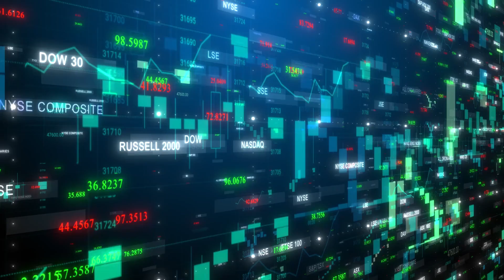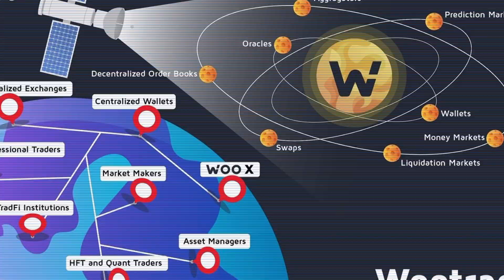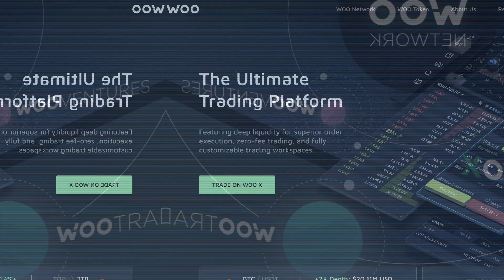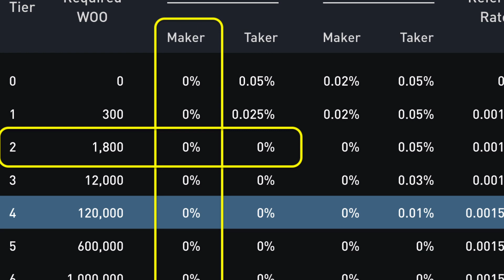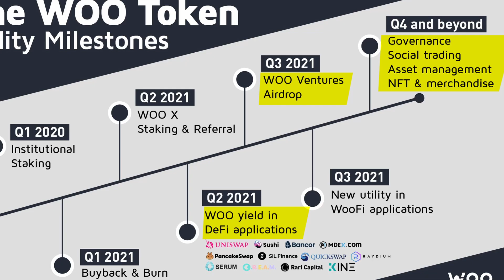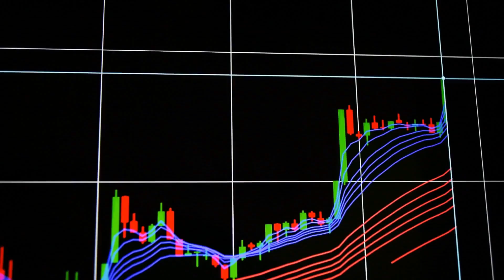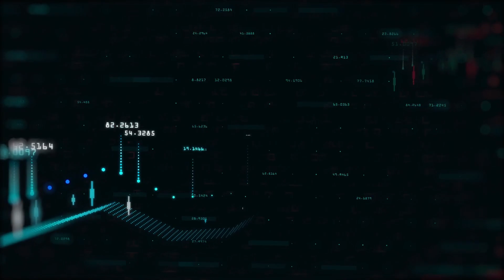Is $WOO the next Binance Coin?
The Next Binance Coin could really Woo Network and their $WOO token. I’m super bullish on this smaller exchange that has something for everyone. And their token has awesome tokenomics and a lot of utility to be excited about. Watch this video to learn my bullish case about this project. I’m just excited about the project and wanted to share my thesis with you.

Timestamps:
0:00 Intro
0:37 The Story of Woo
4:10 RevoFi Shout Out
5:08 Bullish Case for Woo
8:11 Room for Improvement